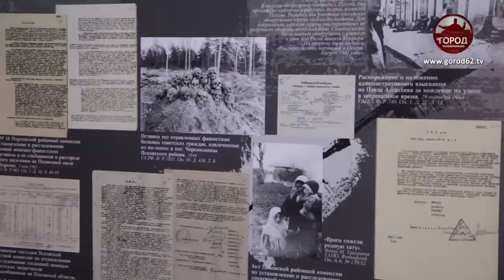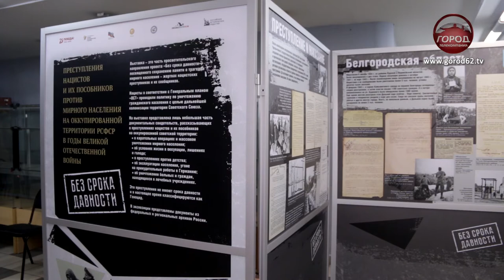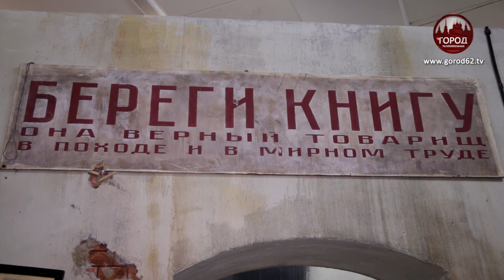БЕЗ СРОКА ДАВНОСТИ